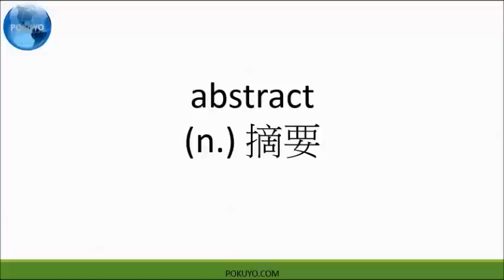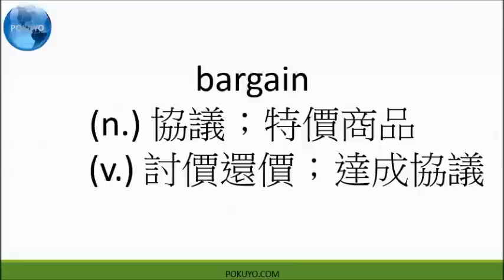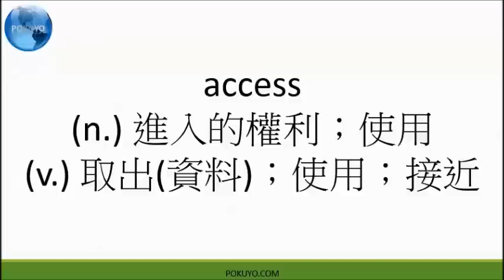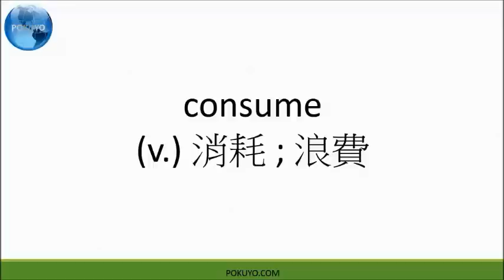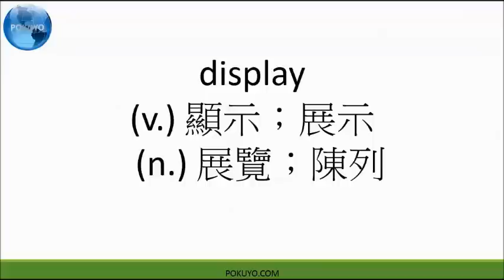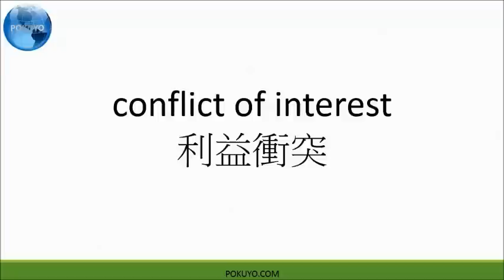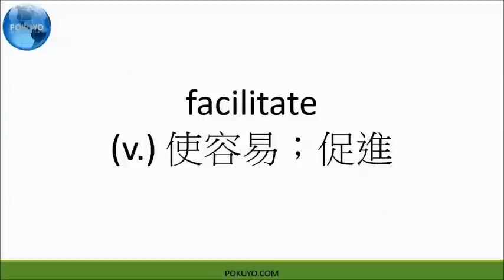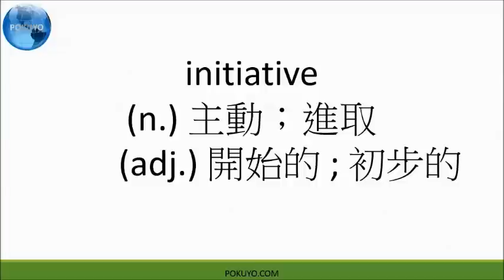多益基礎單字 Part I 學習300個單字 _TOEIC Basic 300 Vocabulary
多益單字如此的多到底有那些基礎的單字是我們需要知道的呢? POKUYO整理出多益基礎單字搭配英文發音與中文字義，每日聽多益基礎單字讓您準備多益考試更加輕鬆。

多益基礎單字 讓我們一起學習多益150個單字_TOEIC BASIC VOCABULARY_Let’s learn TOEIC 150 Vocabularies